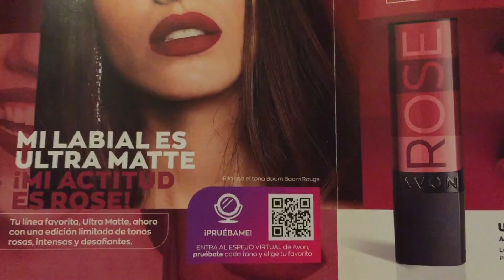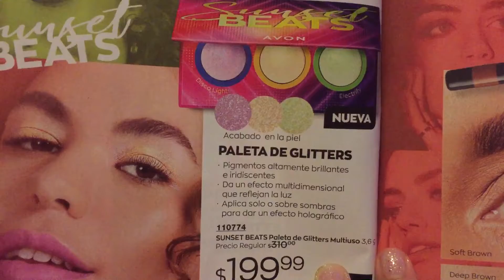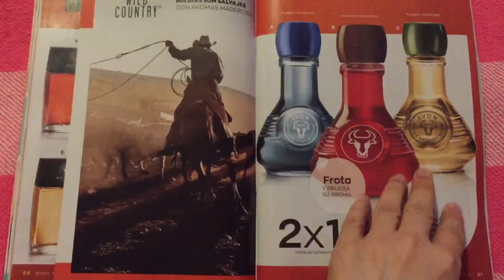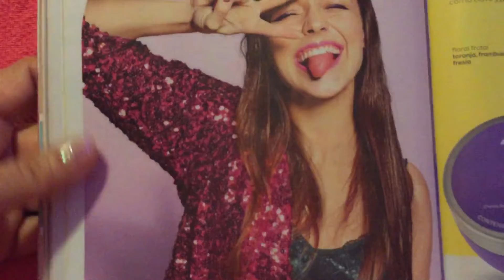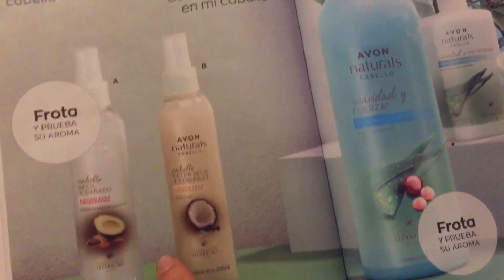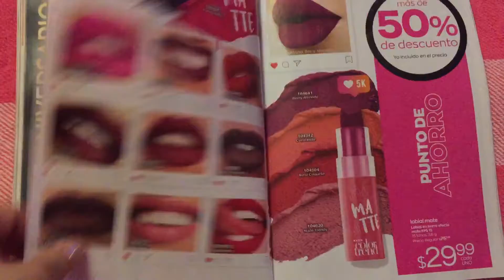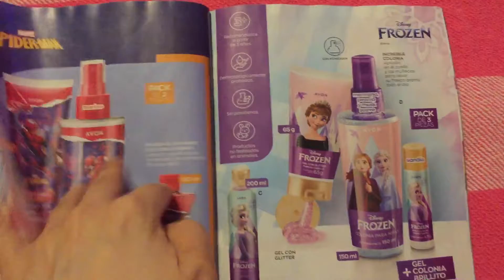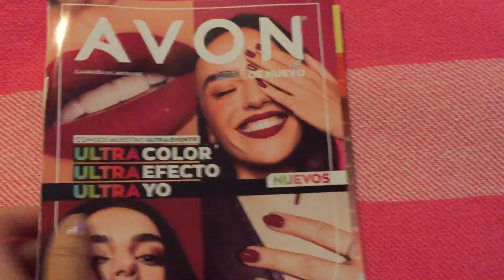Avon campaña 14 cosméticos 💄